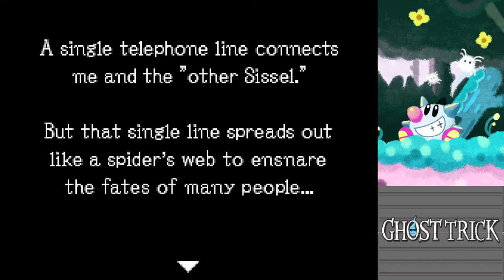Let's Play Ghost Trick #8 | But what IS a submarine?? | Chapter 16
We finally found the Big Boss after all this time! But wait... Ghost Trick is a favorite mystery/puzzle game of mine. We'll be doing a full playthrough!
🕒Timestamps🕙
Intro (Click To See Chapters) 0:00

🕒Timestamps🕙
Ghost Trick Chapter 16 0:00
A SUBMARINE?! 3:10
Yep, Lynne is dead again. 16:40